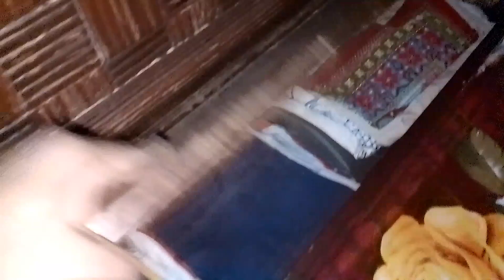اج میرے بیٹے کی طبیعت ٹھیک نہیں 🤕🤕